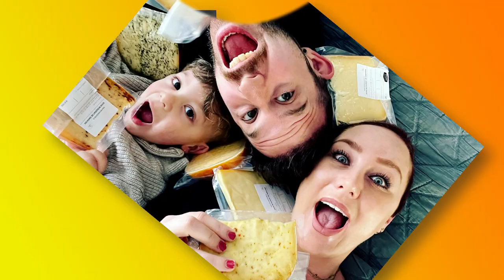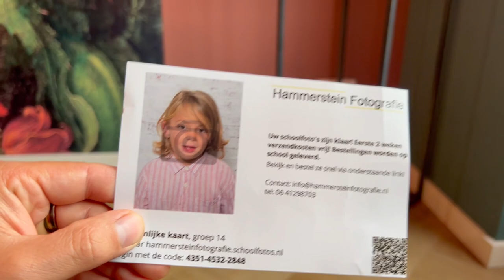SERGIO LAAT ZIJN TANDEN BLEKEN || #572 || CASA DELLA VITTORIA